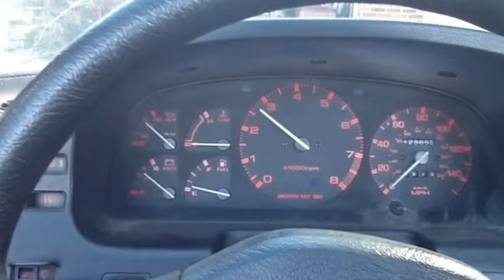Shaky Cam - Rx-7 Lives!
88 vert finally running!

streetport 13b, RB dual header and no exhaust. Floods like crazy and runs uber rich.
I promis to get a decent video up when i find my HD camera